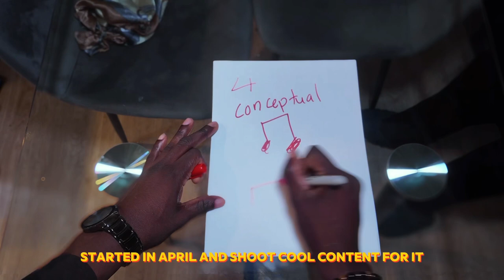EPISODE 2: Road to 1MILLION Monthly Spotify Listeners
Currently at 48.